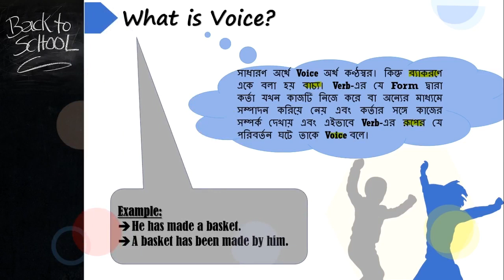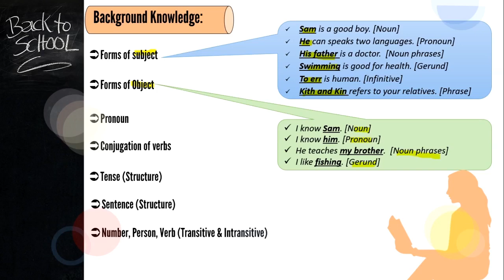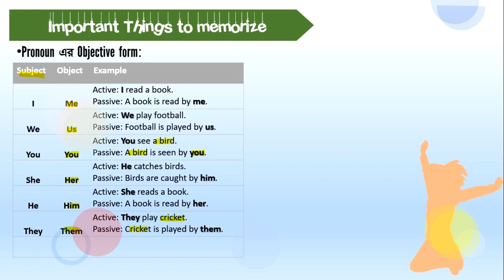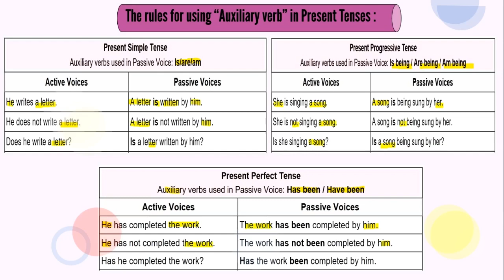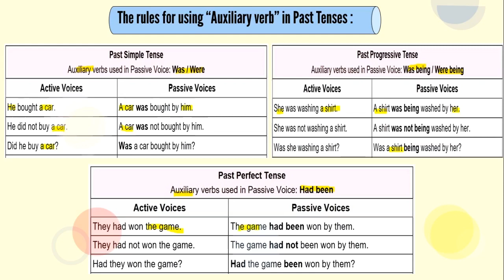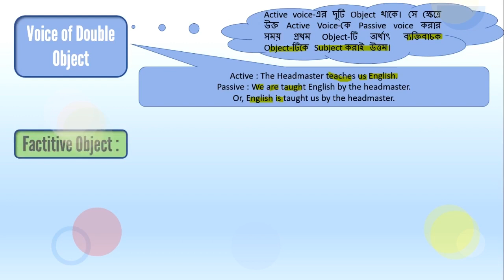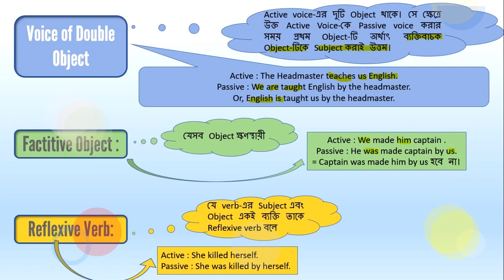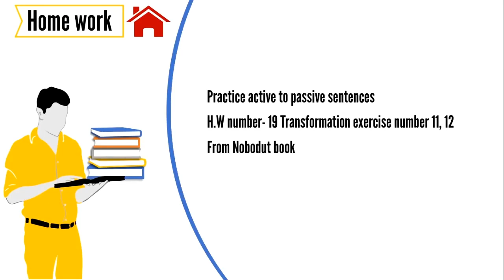VI BM English 27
Active Voice to Passive Voice(Assertive & Imperative sentence)